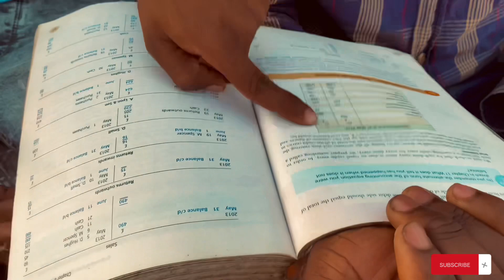Bhudhi neMunin’ina 2